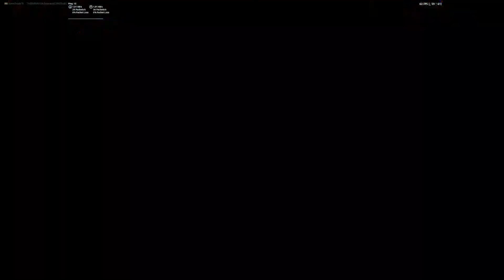Fortnite evento fine Capitolo 2 Stagione 7 - OPERAZIONI CIELI DI FUOCO [MAX SETTINGS]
★ Supportami con tuoi acquisti su Fortnite/Epic Games Store con il codice: MichaelOfficial